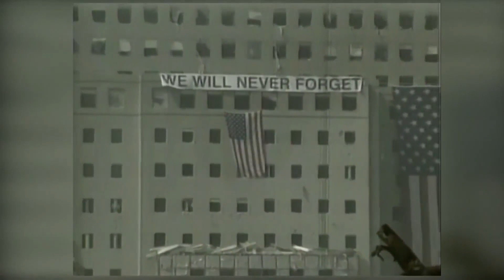Illinois Congressmen look back on 9/11 attacks 20 years later with new perspective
Longtime Illinois US Representatives Danny Davis and Jan Schakowsky are looking back at the 9/11 attacks with different perspective 20 years later, just weeks after a chaotic American withdrawal from Afghanistan.